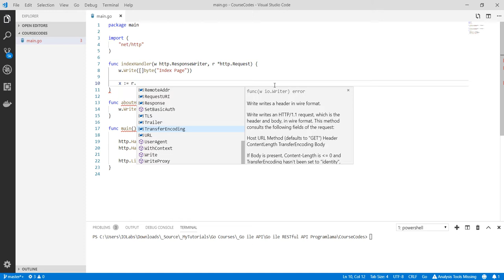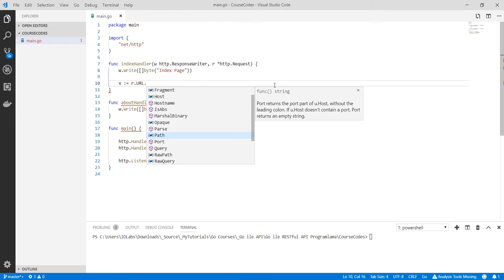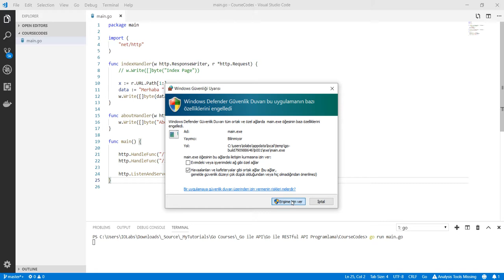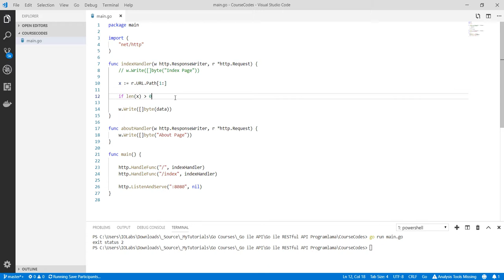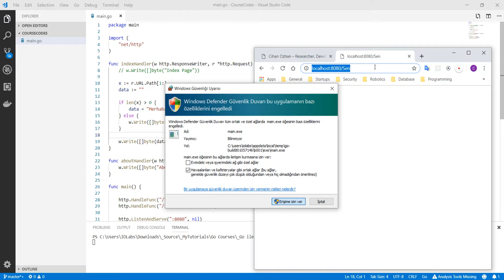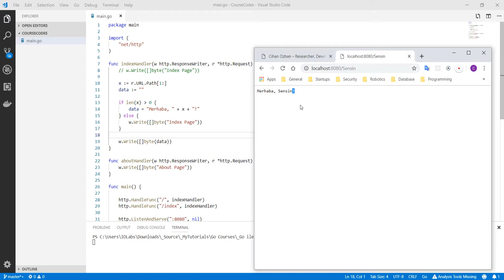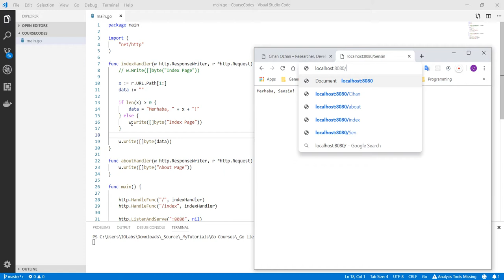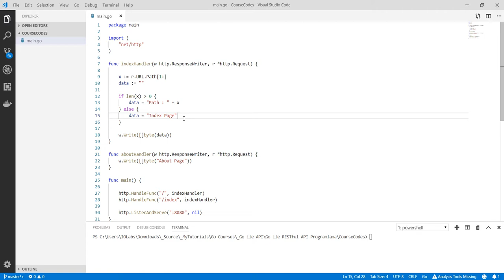Go ile URL'den Gelen Veriyi Elde Etmek